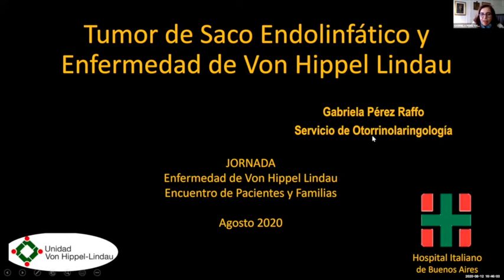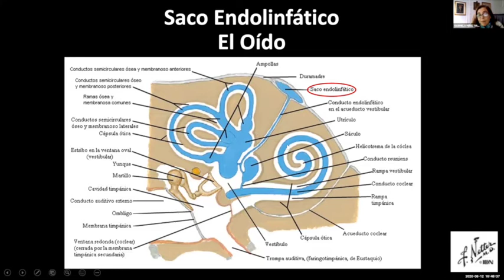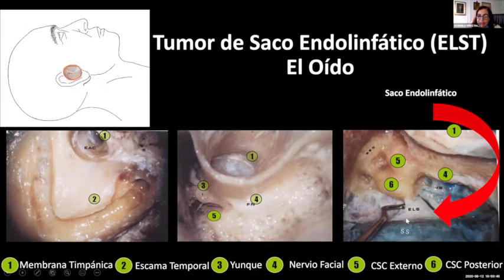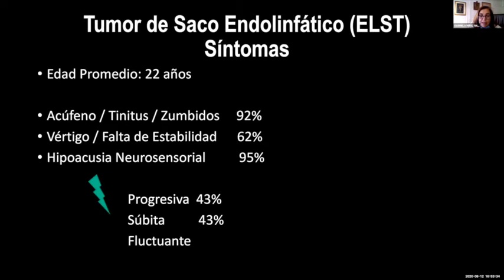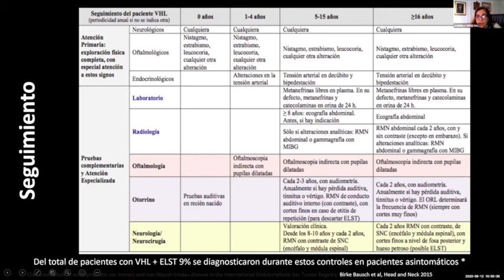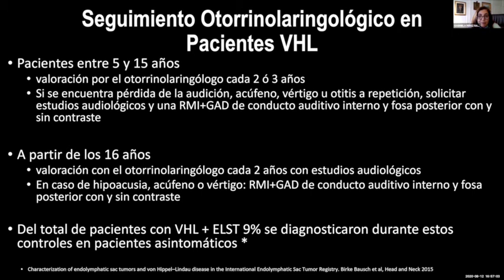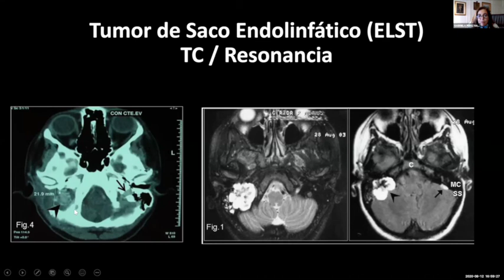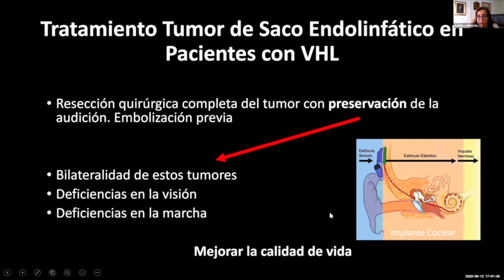Afección Auditiva en VHL. Rastreo y tratamiento de los tumores del saco endolinfático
Abordaje Multidisciplinario de la Enfermedad de Von Hippel Lindau. Taller online 2020. Organizado por la Unidad de Von Hippel Lindau del Hospital Italiano de Buenos Aires.
Dra. Gabriela Pérez Raffo